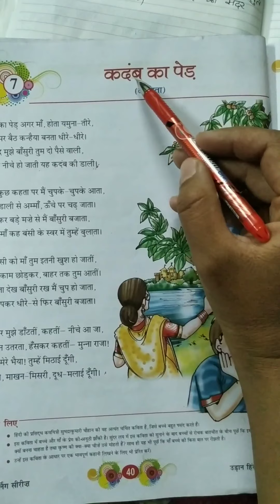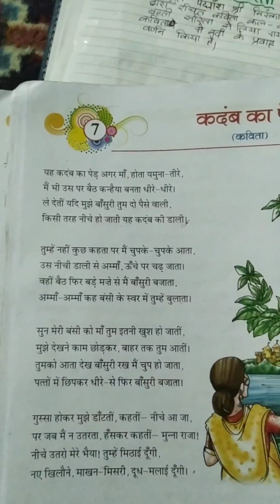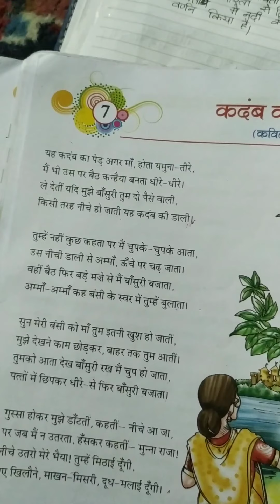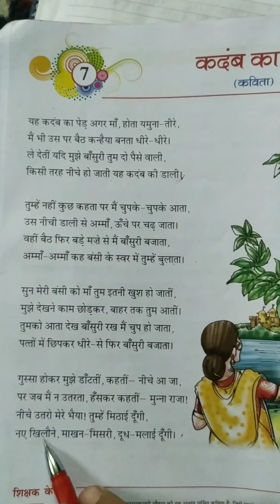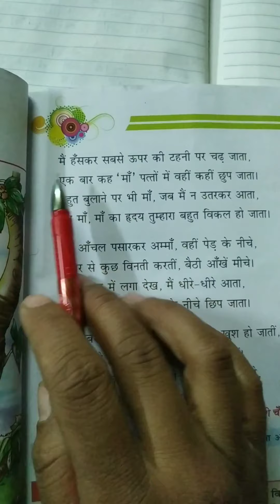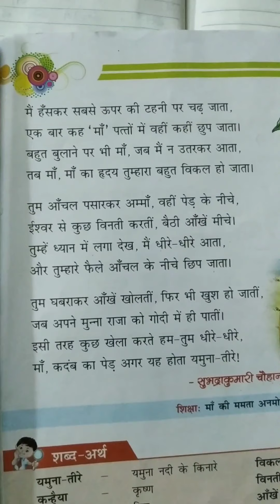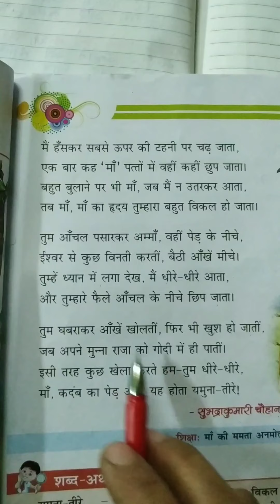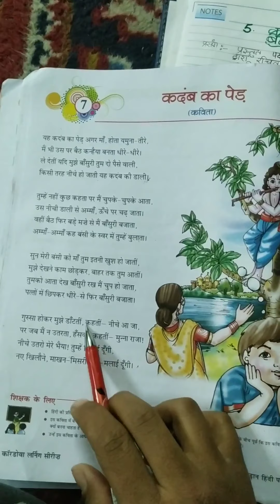Class 5th, पाठ= 7 कदंब का पेड़